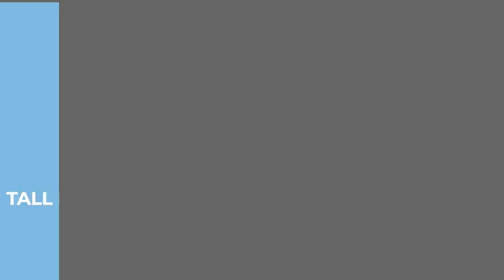Tall Ferns Women's Asia Cup | Tahlia Tupaea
Check out our catch up with Tall Ferns guard Tahlia Tupaea at the start of the FIBA Women's Asia Cup 2023 in Australia.

To keep up to date with all the latest basketball action around Aotearoa: